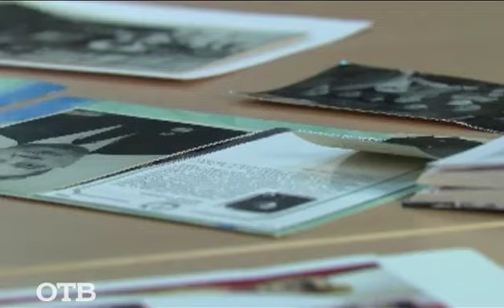Специальный проект ОТВ "Мой дед — фронтовик" (05.05.2015)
Мы уже показали вам несколько трогательных историй семей Свердловской области в рамках проекта "Мой дед — фронтовик". Но война затронула судьбы людей во всей нашей огромной стране, и сегодня мы покажем историю семьи Гавриных из Ханты-Мансийска, подготовленную нашим коллегами из "СТП-Контент".
Николай Семенович Гаврин служил командиром пулемётного взвода, получил ранение в боях под Кривым Рогом — но пусть сегодня нам об этом расскажет его дочка.